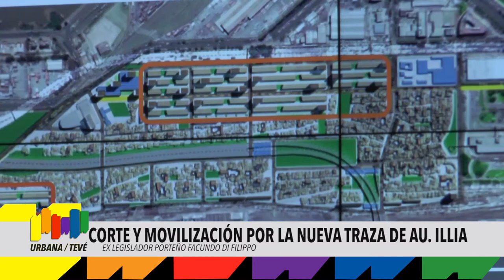Urbana Tevé-CORTE Y MOVILIZACIÓN POR LA NUEVA TRAZA DE LA AU. ILLIA